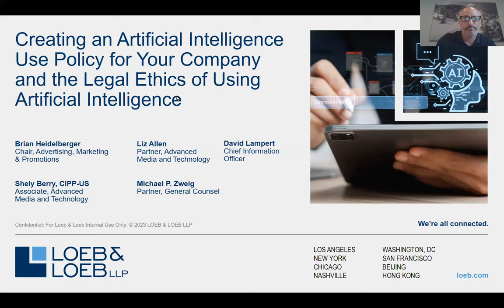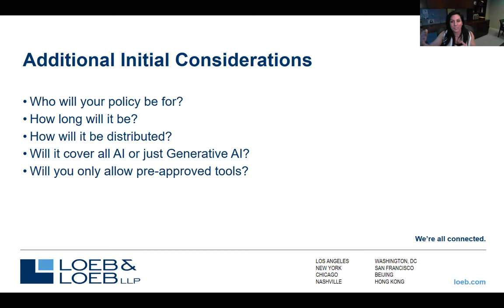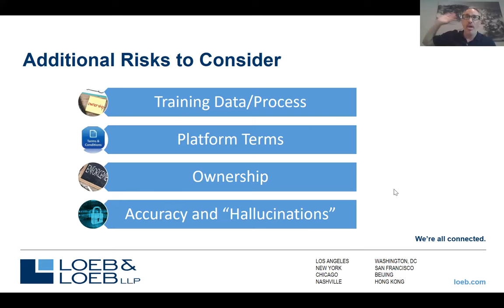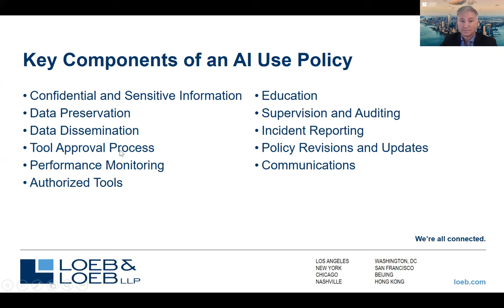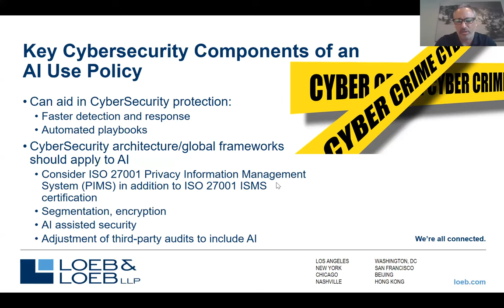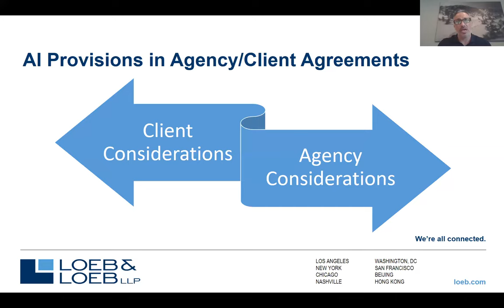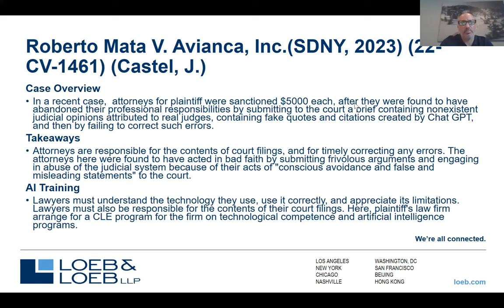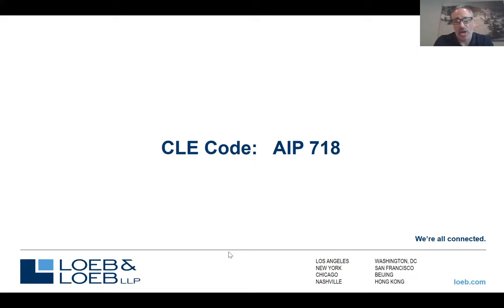Creating an Artificial Intelligence Use Policy for Your Company and the Legal Ethics of Using AI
Loeb’s Brian Heidelberger, chair of the firm’s Advertising, Marketing & Promotions department; Advanced Marketing & Technology partner Liz Allen; Litigation partner Michael Zweig; and Advanced Media & Technology associate Shely Berry discuss the importance of an internal artificial intelligence (AI) use policy and provide effective strategies for lawyers, employees, and vendors to stay compliant.

In recent cases involving the improper use of Chat GPT and other AI tools, it is evident that the use of artificial intelligence in business is an evolving issue that requires thoughtful tactics to mitigate damages for businesses.

When developing AI policies, law firms and businesses should consider additional training, including ISO 27001 Privacy Information Management System (PIMS) and ISO 27001 SMS certifications. Law firms must also ensure compliance with the ABA Model Rules of Professional Conduct.